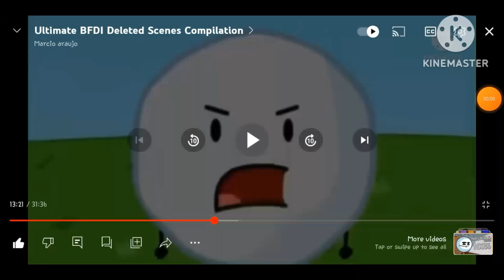Battle for Dream Island pictures logo (1978?) (show me the land variant)